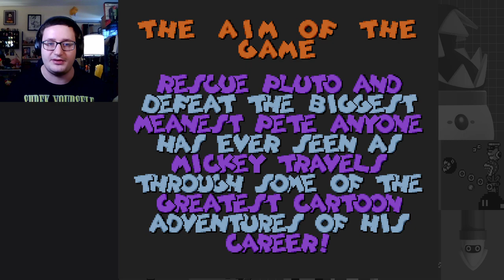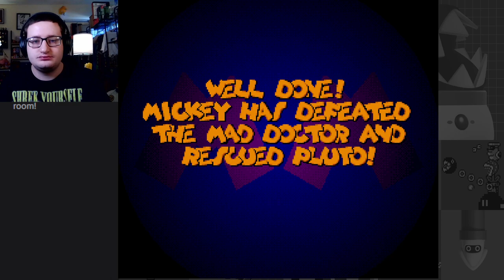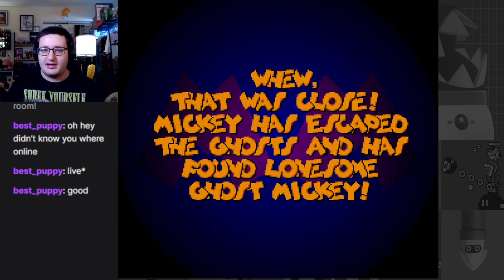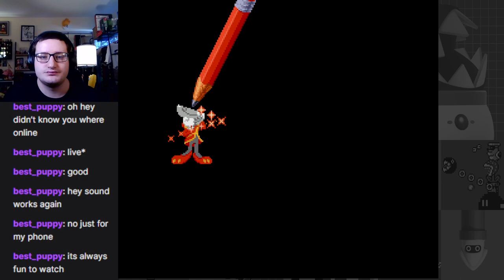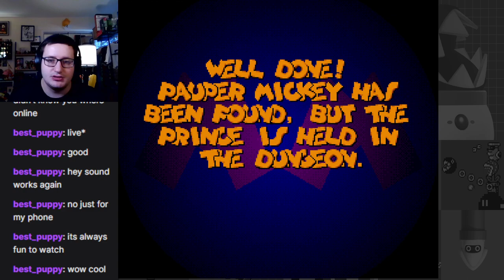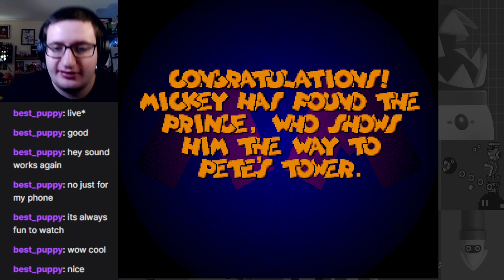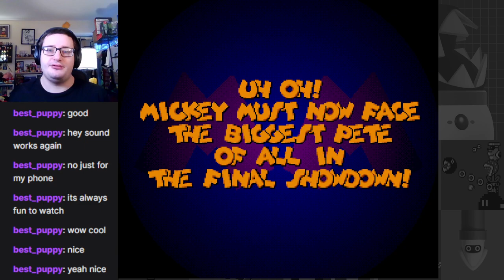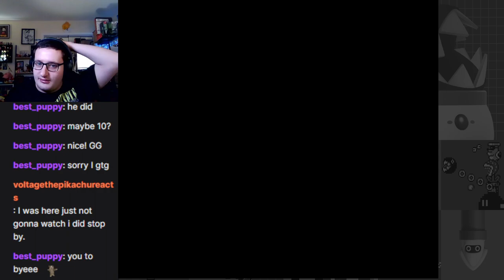Mickey Mouse Madness in: Rampant Difficulty Abound! - Mickey Mania (SNES) Full Playthrough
To celebrate the freedom of the rodent from the public domain, I have been excited for Mickey Mouse once more! Many dangers await in Mickey's time trip.